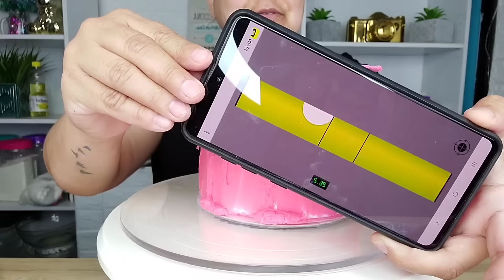ALISADO PERFECTO DE PASTEL 📐📏 BORDES RECTOS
👋 HOLA SOY LUDDYS, MAMA MUJER Y EMPRESARIA 🔥 CON UN GRAN AMOR POR LA REPOSTERIA.💜
🙌 DESEO QUE ESTE CANAL TE AYUDE A ENCONTRAR TU CAMINO MAS FACIL HACIA EL DULCE EXITO 💥

👩‍🍳INFORMACION DEL CURSO DE REPOSTERIA COMPLETO ONLINE LUDDYS👨‍🍳

🫂UNETE A MIS GRUPOS DE APOYO INTERNACIONALES 🌎
🔵 FACEBOOK GRUPOS - REPOSTERIA CON LUDDYS SIN CENSURA